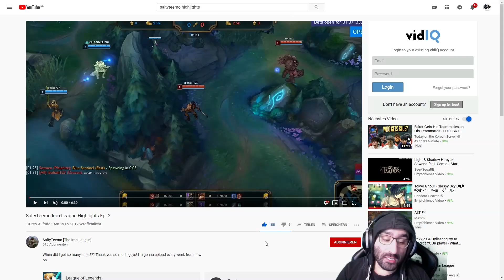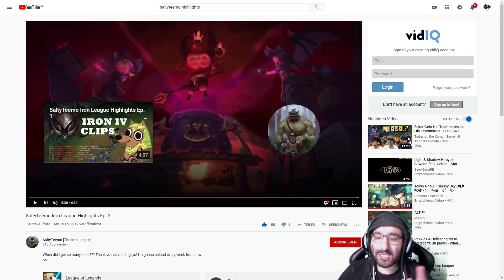Salty Teemos Iron League Highlight! Silphi Reacts [League of Legends]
Lasst auf Ehre ein Like bei dem Video!